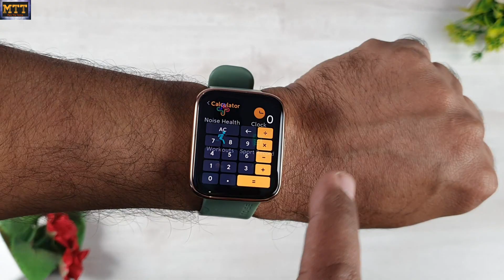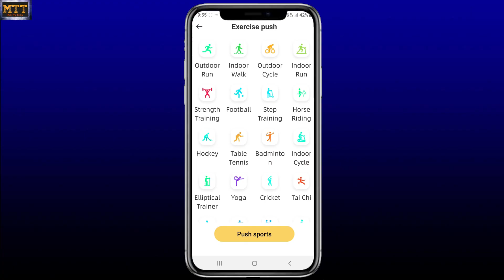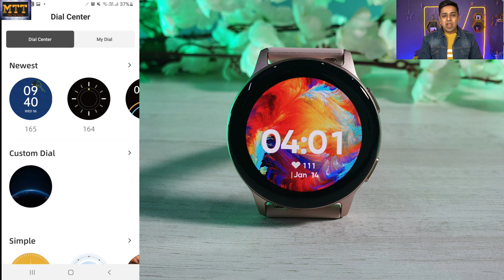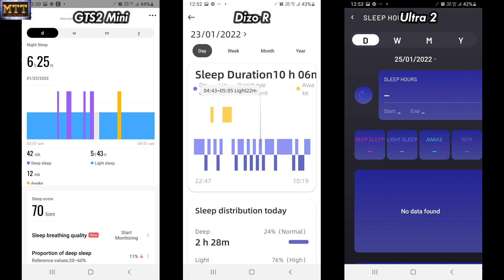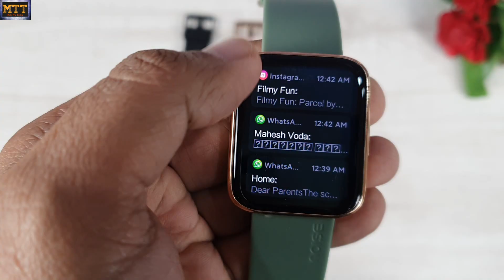Noise Colorfit Ultra 2 vs Amazfit GTS 2 Mini. Dizo Watch R v Amazfit GTS2 Mini. Solid Comparison.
Hello Friends,
In this video, I have done a detailed comparison between Amazfit GTS 2 Mini vs Noise Colorfit Ultra 2 and Dizo Watch R.

Product Link -
Amazfit GTS2 Mini
Noise Colorfit Ultra 2

Physical Overview, Wrist suitability and Raise wrist to wakeup – 00:42
Menu and Features – 02:26
HR and SPO2 accuracy – 04:22
Outdoor visibility, Dust/Water Resistance – 05:11
Sports Modes Accuracy – 05:40
Watch Faces – 07:27
Sleep Tracker Accuracy – 08:29
Incoming Call Alert Option – 09:02
Notification length and Language – 09:23
Auto Pairing and Disconnection Alert – 09:54
Battery Backup – 10:17
Final Verdict with all Pros and Cons – 10:54

Noise Ultra 2 vs GTS2 mini
Dizo Watch R vs GTS2 Mini
GTS2 Mini vs Noise Ultra 2
GTS2 Mini vs Dizo Watch R